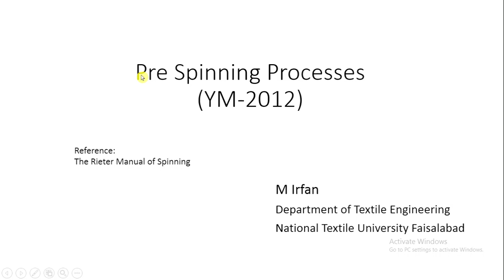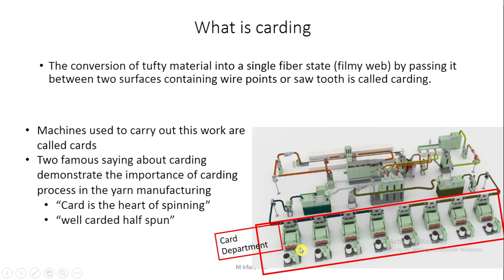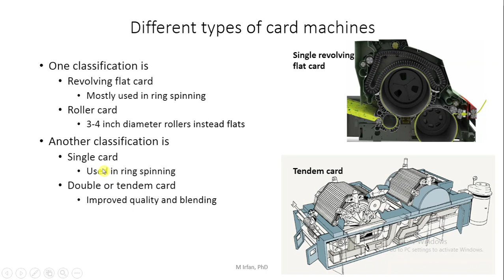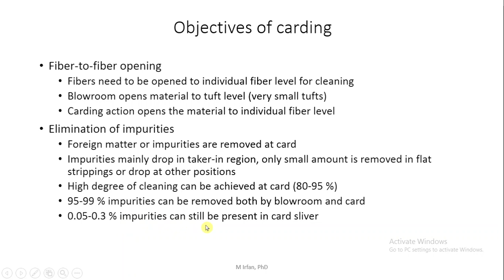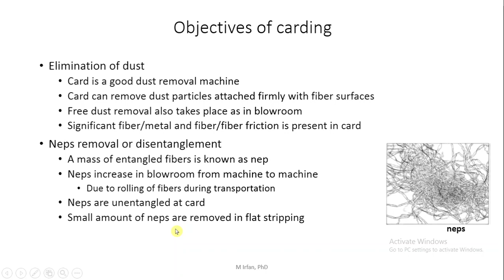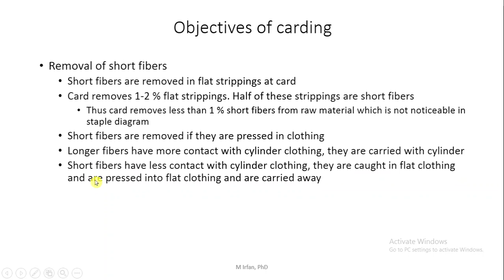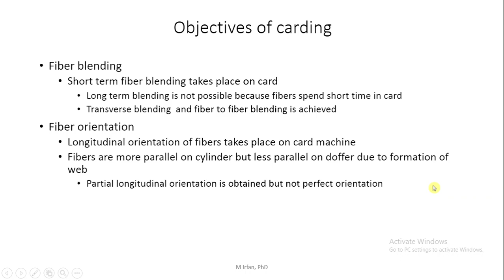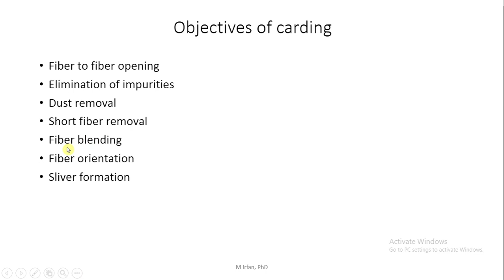Objective of carding machine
Discussion about objectives of carding machine in ring spinning system